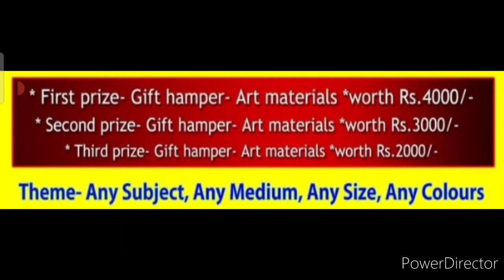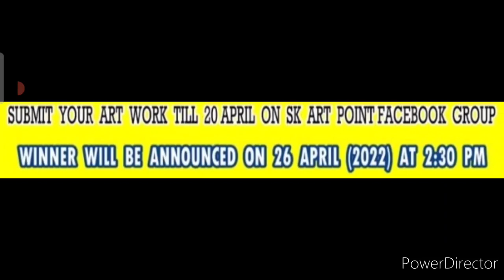No.1 Free Painting Competition 2022🎨Win Attractive Prizes🥇🏆Gift Hampers🎁Drawing Competition 2022🔥😱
3 Best A4 size Drawing books set in affordable amount